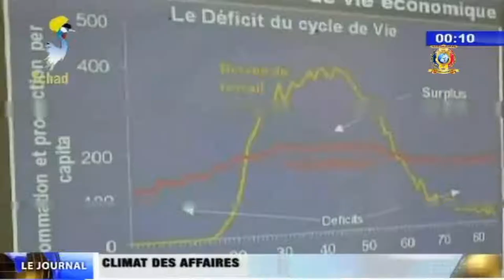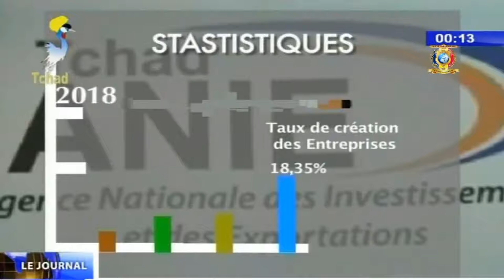2ème ANNIVERSAIRE DE L'INVESTITURE - Le climat des affaires